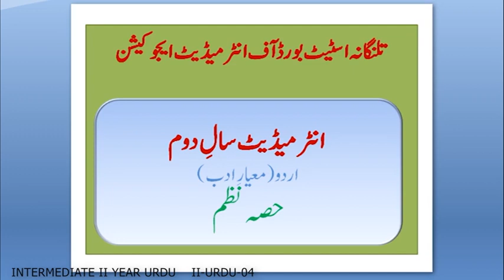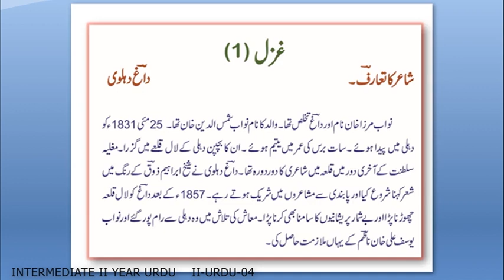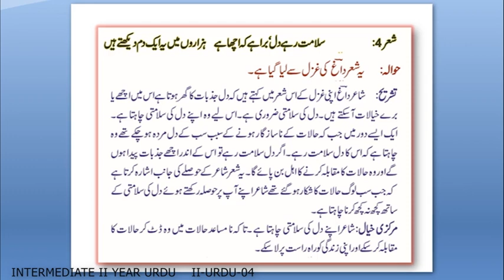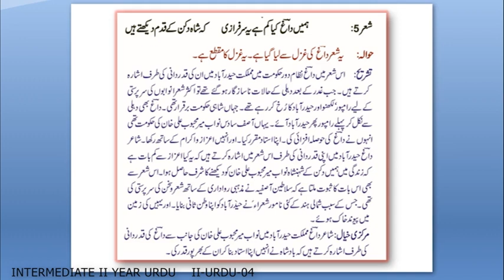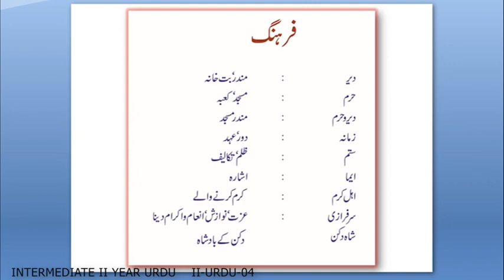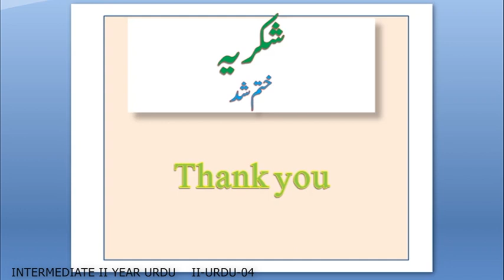Daagh Dehivi Ghajal 2nd Inter URDU